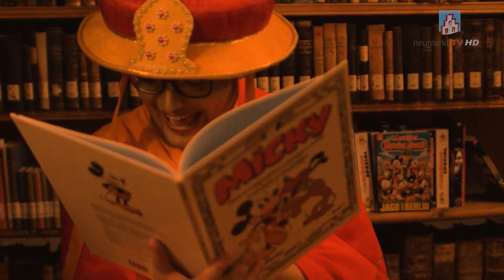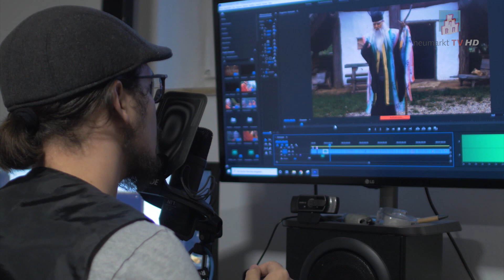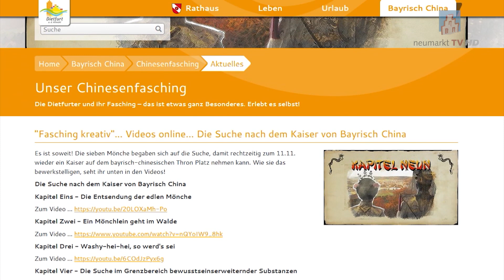Dietfurt hat ein neues Kaiserpaar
NMTVAktuell
Nachdem in der letzten Saison das Amt des Chinesenkaisers vakant war, fand sich nun, nach langer Suche, eine Nachfolge...